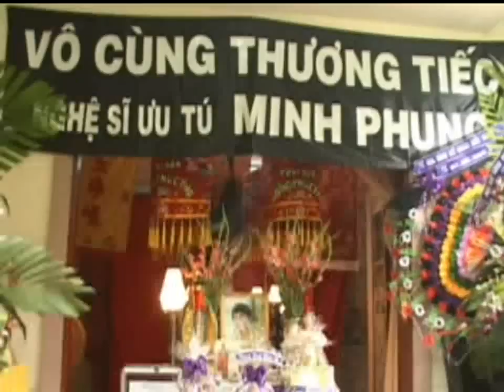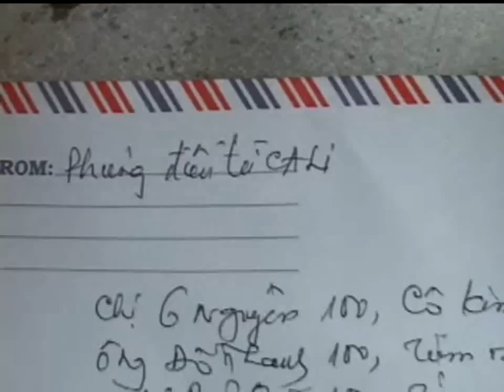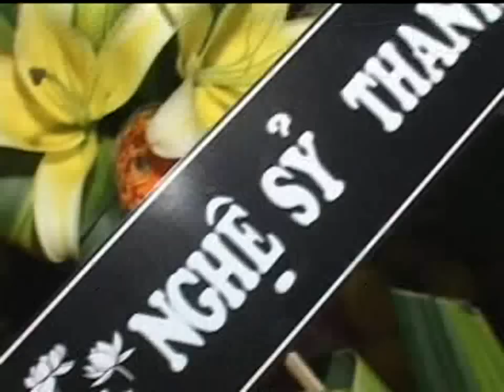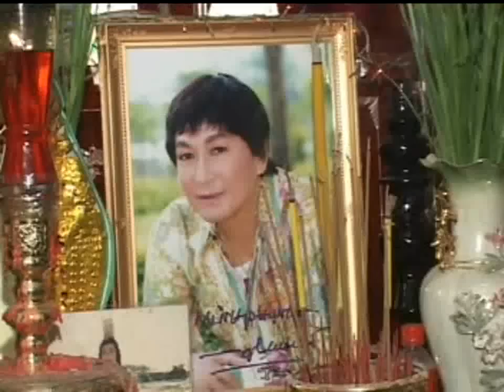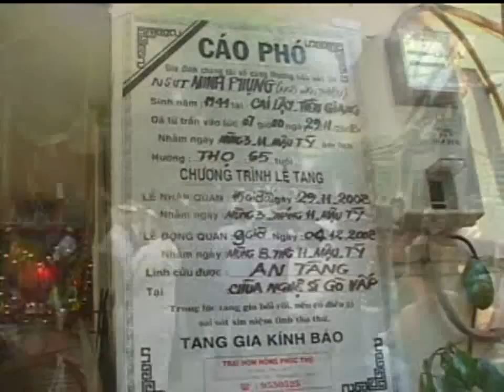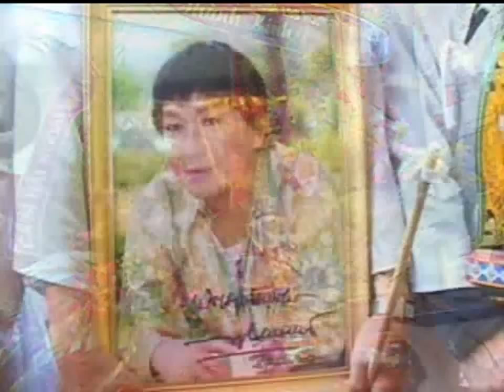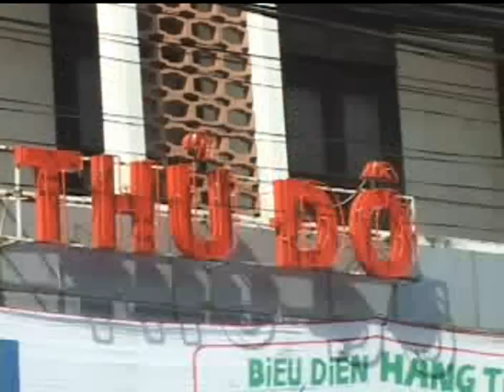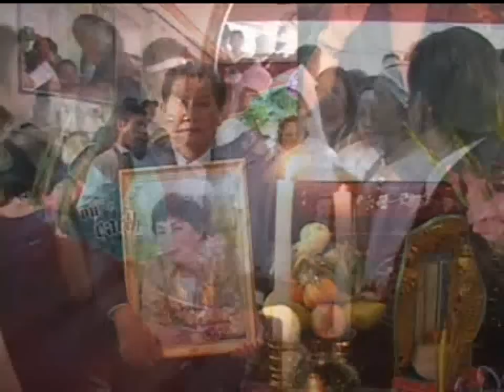Tang lễ NSƯT Minh Phụng 4